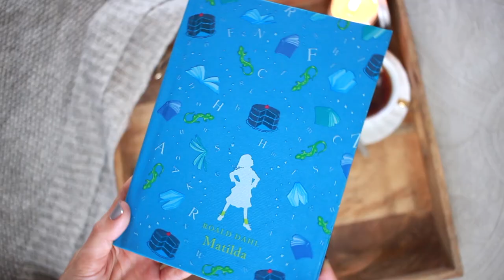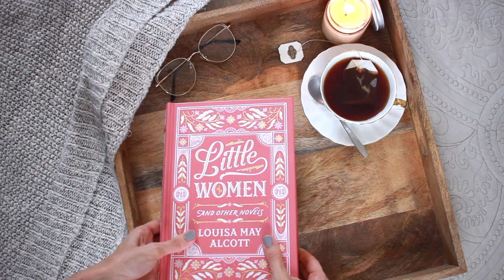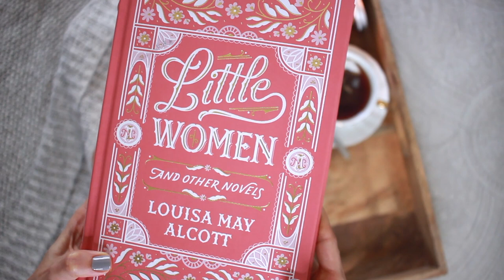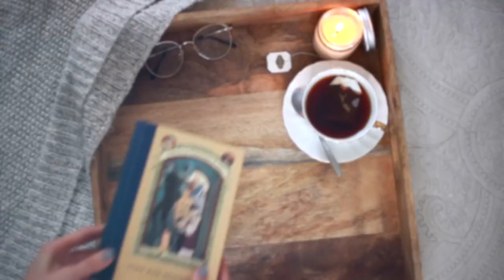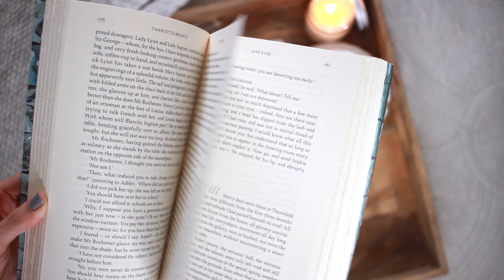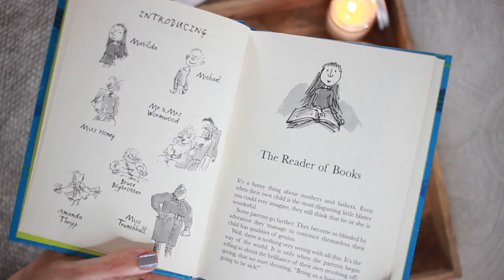Comforting Books for Relaxed Reading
Sharing some of my favorite comfort reads I find soothing for stressful times. These are books that are great to curl up with at the end of the day before going to sleep. Let me know what books you find comforting in the comments.

Also - I recently read Wonder by R.J. Palacio and I think it's the most charming, comfort read. Check it out if you haven't already!

📲 Instagram, Twitter, Pinterest & Facebook: sarahrocksdale

Here Now Etsy Store

Pinned Images Etsy Store

📲 I wrote an eBook about how to gain a following on Instagram: Check it out